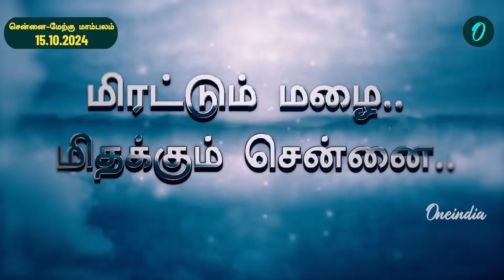Chennai floods | Chennai Rains | Chennai Rain Updates | Oneindia Tamil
~PR.51~CA.254~HT.74~CA.294~##~